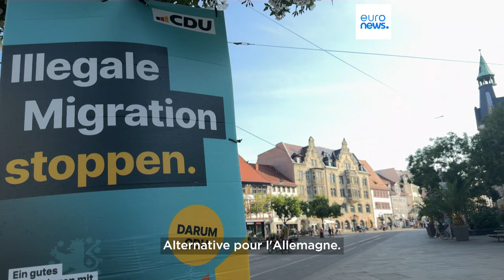Élection régionale en Allemagne : pour la première fois le parti d'extrême droite AfD finit en tête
L'Alternative pour l'Allemagne confirme sa poussée après les élections européennes  en passant en tête dans l'un des deux scrutions régionaux de ce dimanche dans l'est du pays. L'AfD au coude à coude avec les conservateurs dans le second scrutin.